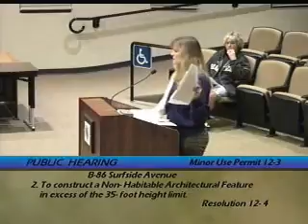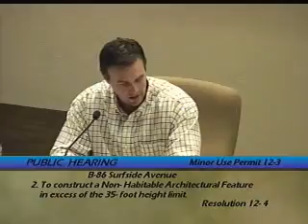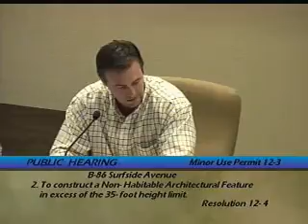Planning Commission - 03/21/2012